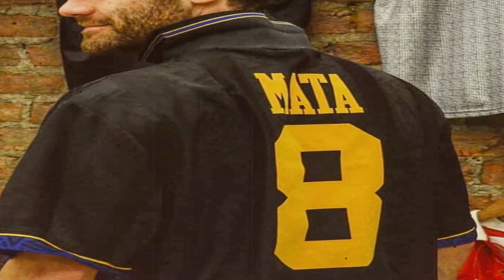Juan Mata EXPENSIVE THINGS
This video brings to you 7 expensive things owned by Juan Mata.  Professional football player Juan Mata has an estimated net worth of $63.5 million.  His amazing skills on the field have seen him play for top flight clubs such as Manchester united, Chelsea, Valencia and Real Madrid.  This clubs have paid him lots of cash that has seen him live a lavish lifestyle. He lives in posh mansions, drives sleek machines, enjoys holidays in top holiday destinations, and rolls with the big boys.  In this video we will have a look at expensive things owned by Juan Mata.